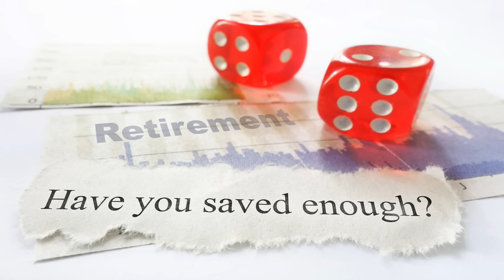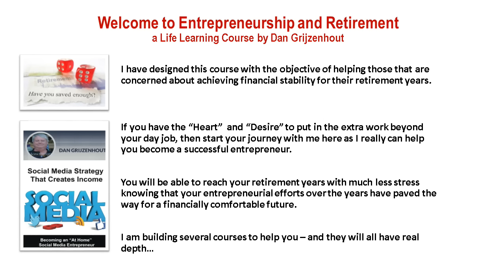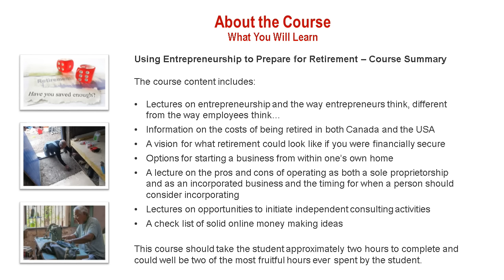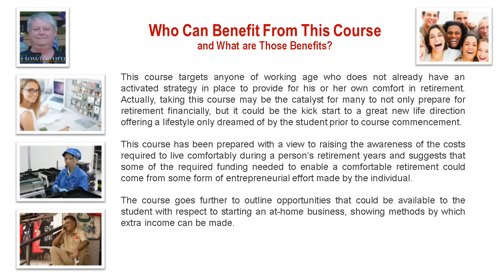Using Entrepreneurship to Prepare for Retirement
- If you are concerned about setting money aside for retirement or you are just wanting to learn how to start an online home business to make extra money, take my new course now available on the Udemy training site.  Click the website links to get a coupon to take this course for FREE now - retail course price is $25.00 on Udemy.